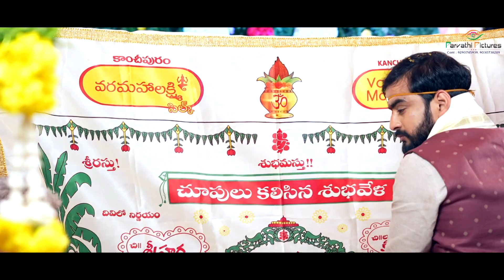Wedding Promo Harsha & Keerthi Highlets (PARVATHI PICTUERS)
PARVATHI PICTUERS
RAMNAGER FISH MARKET
PHOTO AND MOVIE SHOOTING